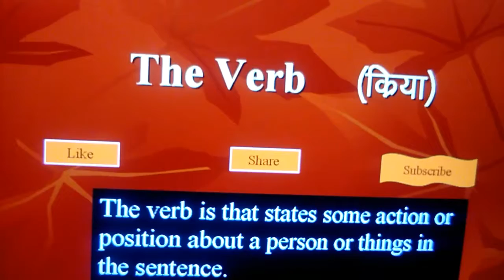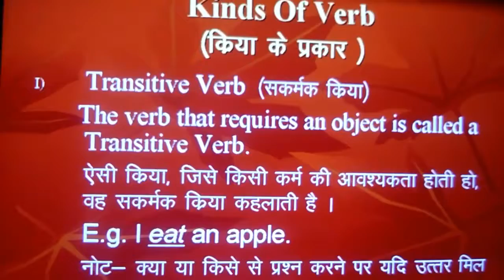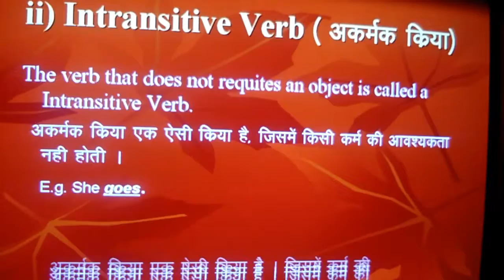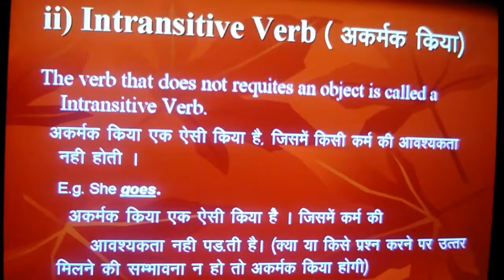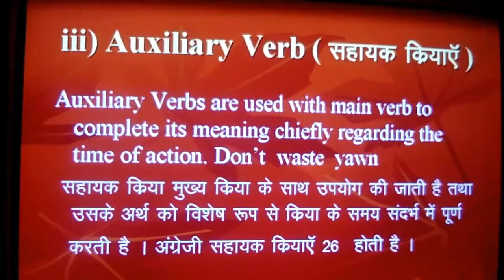The Verb II क्रिया II Kinds of Verbs क्रिया के प्रकार II With M. P. Maina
दोस्तों तिनष्क कोचिंग क्लास में आापका स्वागत है ा इस वीडियो में मैने अंग्रेजी में क्रिया की परिभाषा तथा क्रिया के प्रकारों के बारे में बताया है ा आशा है कि यह आपको पसंद आयेगा ा आशा करता हूँ कि आप इसे पूरा जरूर देखेंगे ा तथा इसे लाइक, शेयर और सब्सकिराइब जरूर कर लें ा जिससे हमारी हर वीडियो आप तक पहले पहुँच सके ा
धन्यवाद  🙏🙏🙏🙏